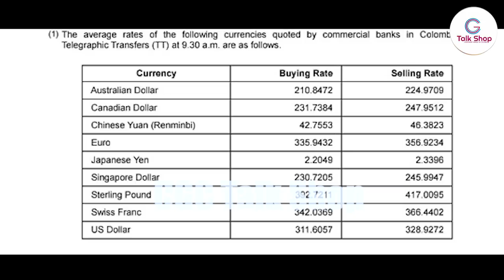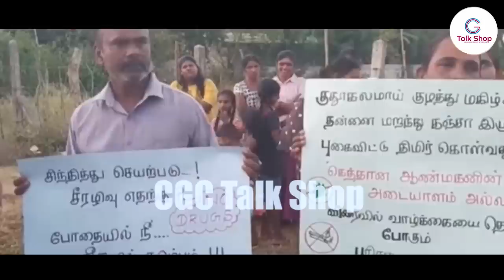அது இல்லாமல் என்னால் வாழமுடியாது!!!!! | மதம் கொள்ளுமா யானை?